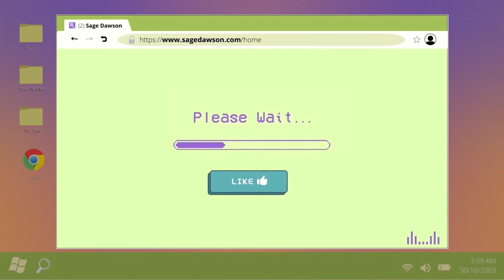We're going to Washington DC!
luv u

Bio:
Name: Sage Dawson
City: Kingston, Jamaica
Height: 5’7”
Major: Marketing
Camera: IPhone 14 Pro Max

Subs: 1,616